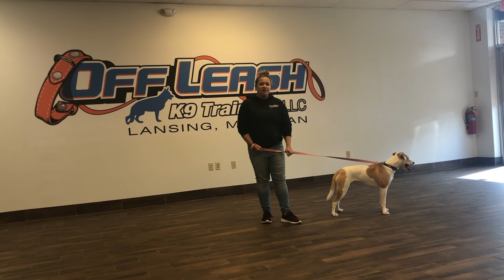Lucy | 10 month old Beagle mix | Off Leash k9 Training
Before and after training video for 10 month old female Beagle mix, Lucy.

Off Leash k9 Training

Lansing, MI